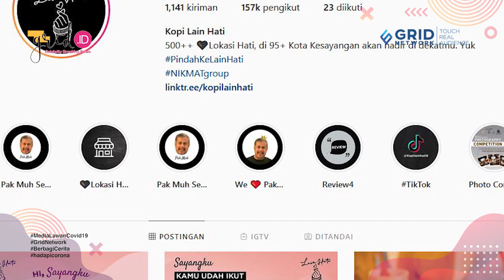Resmi Menikah Dengan Ibnu Jamil, Ririn Ekawati Ternyata Punya Segudang Bisnis Menjanjikan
Grid.ID

EDITORIAL OFFICE

ADVERTISING